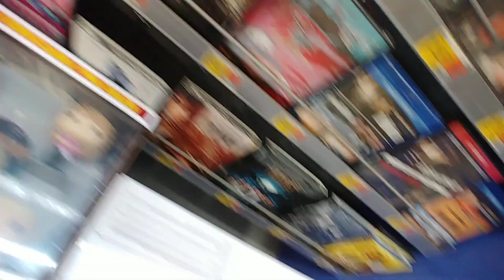Under $15.00 Movies at Walmart - July 2023